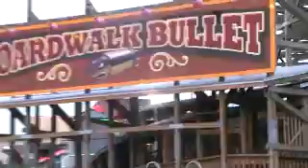Kemah Boardwalk 1 Yr after Hurricane Ike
Kemah Boardwalk ~ Kemah, TX 1 year after Hurricane Ike hit Sept 13th, 2008. The FUN is BACK! Come on down.